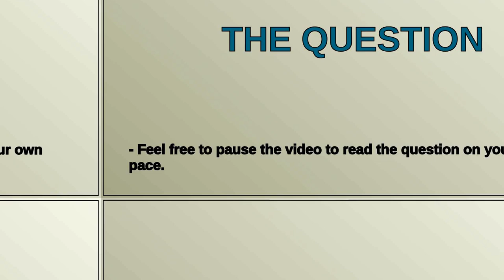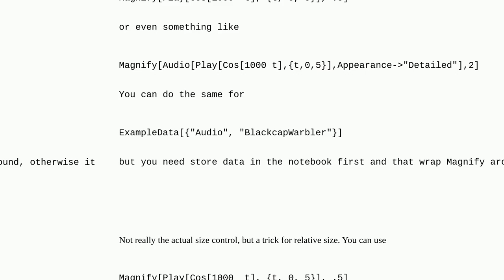Mathematica: Resize the graphical representation of the sound player (generated by Play)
Resize the graphical representation of the sound player (generated by Play)

A special thanks goes out to the community

  play